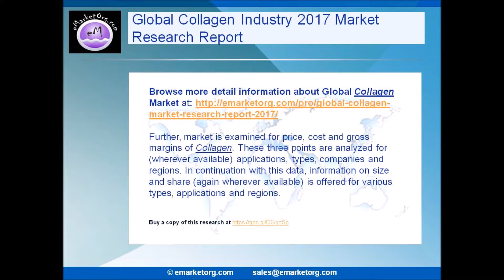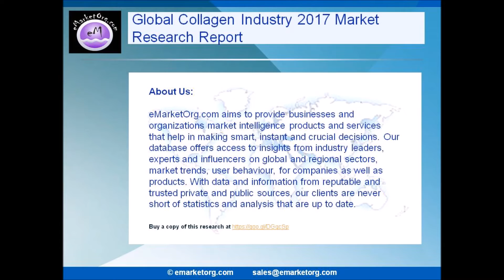Global Collagen market 2016 : industry insights and research to 2022 available in new report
To begin with, the report elaborates the international Collagen market overview. Various definitions and classification of the industry, applications of the industry and chain structure are given. Current status of the Collagen market in key regions is stated and industry policies and news are analyzed.